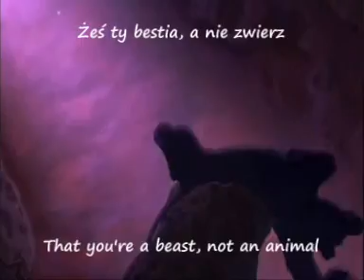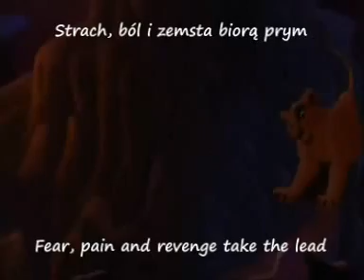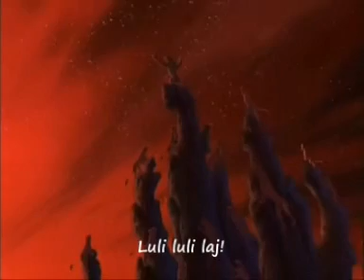Lion King II - My Lullaby (Polish & subs & translation)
Requested by Marii ^^
Okay, first, title wasn't possible to translate. Why? Because "Luli luli laj" are not a words with meaning. It's something like a simple lullaby to sing for children... Did you understand what I wrote? XD
Okiey ^^
Zira rarely shouts. And it's good. She really sounds like she sings (tries to)
"But she's talking for whole time!"
Yeah, like in 99% of versions and what? -_- If you get a good voice, shout is needless. Besides, it's lullaby for God sake! It's possible sound evil and not to shout. I mean, I wouldn't imagine another Turkish version (I'm sorry, but I really hate this version D8)
And just one thing: Nuka first part is something like a wordplay. "Gryźć ziemię" means "to die" or "to be buried" but it wouldn't make any sense with "Tyran paszczę ma zębatą" o.O so I translated this literally
"WILL YOU SHUT THE UP?!"
o.O
I just wanted to say "Enjoy!" -_-

ENJOY! ^w^

Edit: It's "learn" not "lern" by the way... I'm just stupid! :P